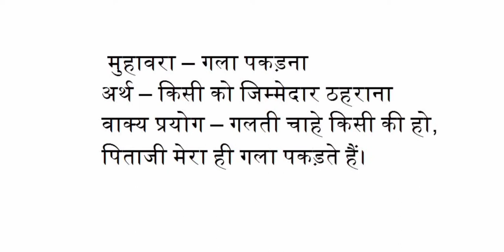गला पकड़ना मुहावरे का अर्थ एवं वाक्य में प्रयोग क्या है ?